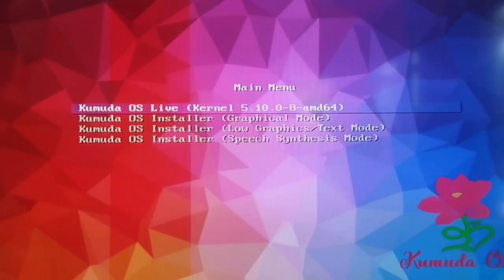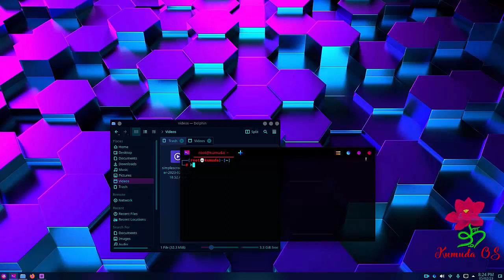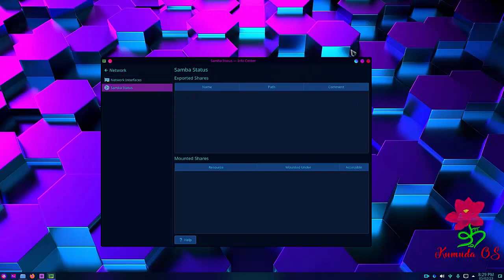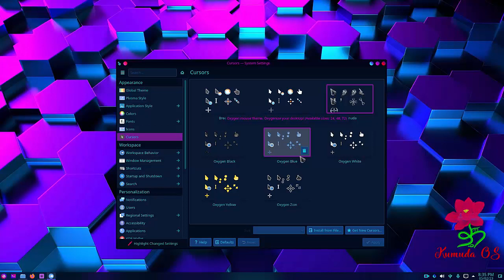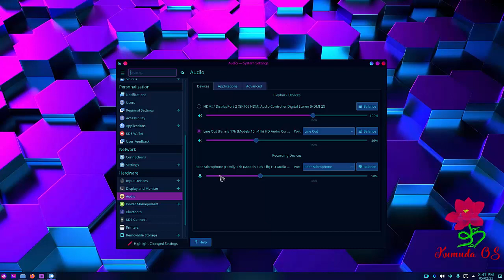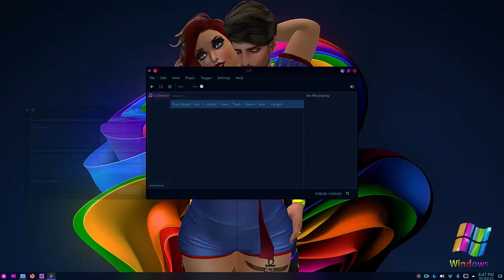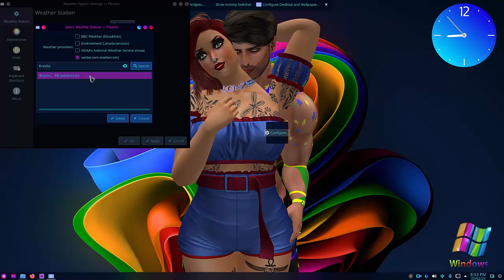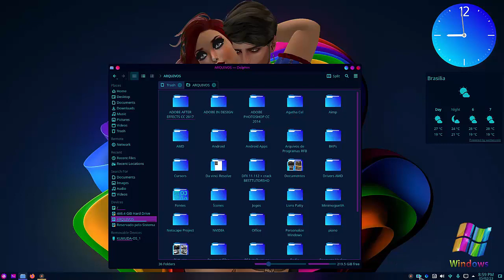LIEGGIO'S TECH: KUMUDA OS - UMA BELÍSSIMA DISTRO LINUX COM KDE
✅ Grupo do canal temporariamente inativo.